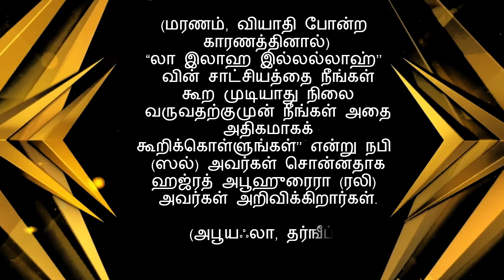Hadees of the Day (Kalimah Thayyibah)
Jazakallahu Khairan For Watching the Video!
Comment Your ideas Down Below :)